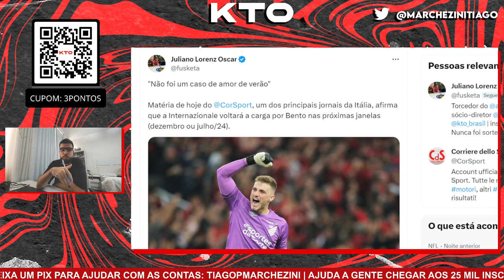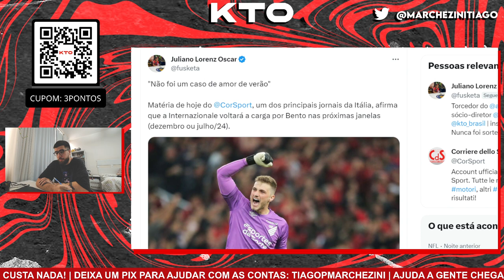GIGANTE EUROPEU NÃO DESISTE DE CONTRATAR BENTO!